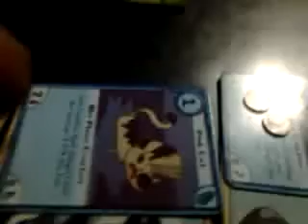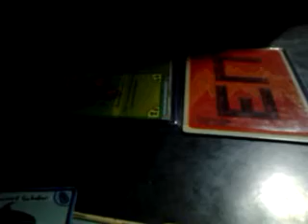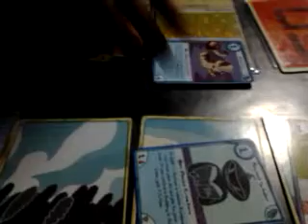Aprendiendo a Jugar Cardwars 2